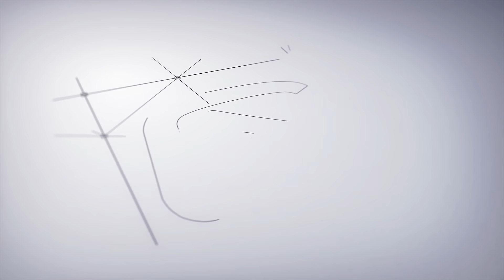人类什么时候才能“拎包入住”移民火星？